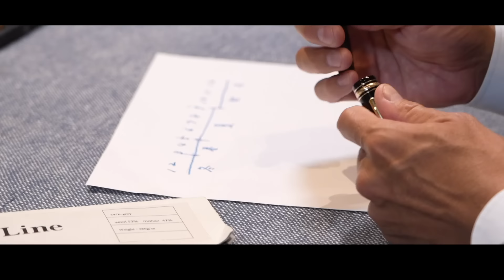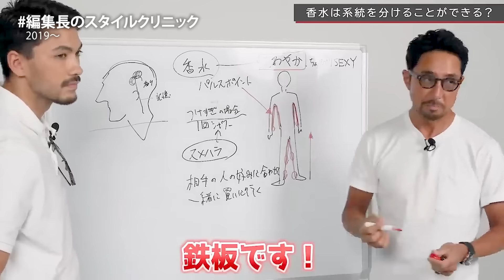【オシャレ回春で若返り❤️】ラグジュアリーな古着屋で、ニギニギショッピングが楽しすぎました🛍️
👔オジーズのお買い物👔
洋服を一緒に買いに行く「服友」がいると、人生はもっと楽しい！
そんなことを、そこはかとなく匂わせたいオジーズたち今回もニギニギ。

エルメスやフェラガモなどラグジュアリー古着から、ヘミングウェイモデルのジャケットまで。
ギンギンのアイテムが今回も目白押しなのでした。

今回、つぼウォーク （59回目）しましたのは、

clothier(クローチア）Import & Vintage

東京都渋谷区桜丘町12-5 桜丘Kビル 2F

Director/Photo&Video: Naoto Otsubo
Video Edit: Kabuto Ueda